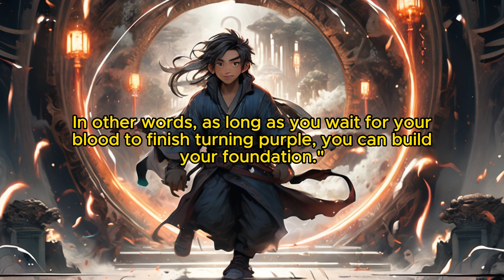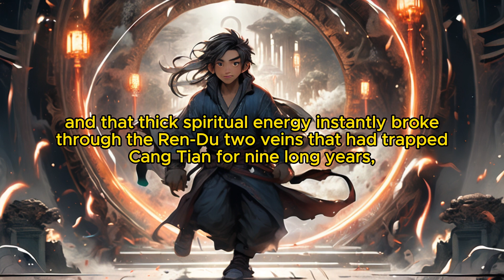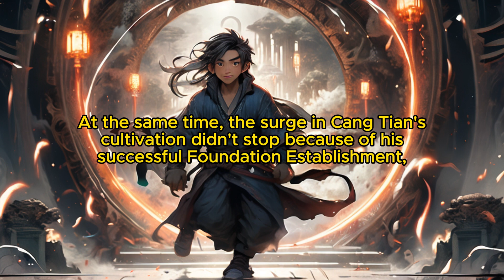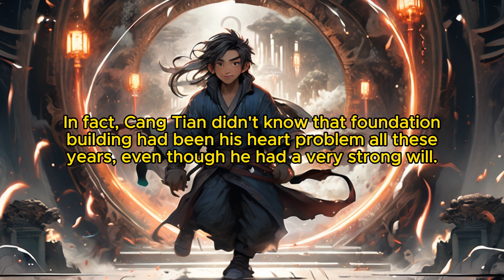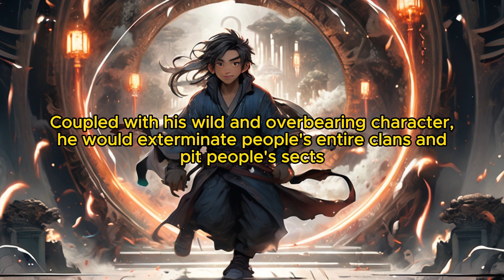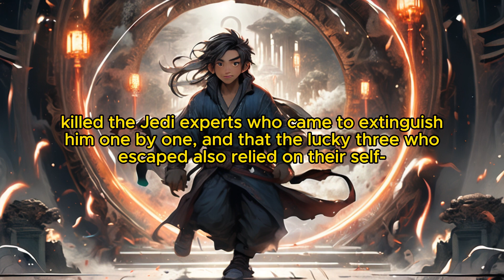Divine Reverie: Chapter 6 Celestial Bastard Blood